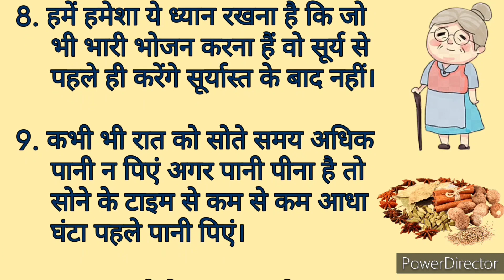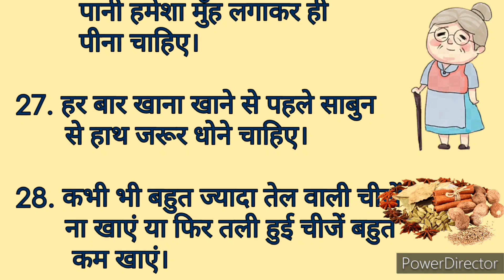ऐसे 28 नुस्खे जो आपकी सेहत में चार चांद लगा दें |Homeremedies |Lessonable quotes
gharelu upaye
gharelu nuskhe
lessonable story
health tips
acche vichar
kitchen tips
hindi kahaniyan
gharelu thought
motivational thoughts
ayurvedic tips
shorts story
stories in hindi
gharelu tips
kitchen tips in hindi
healthy lifestyle
good health habits
thought & quotes
vichar
tips